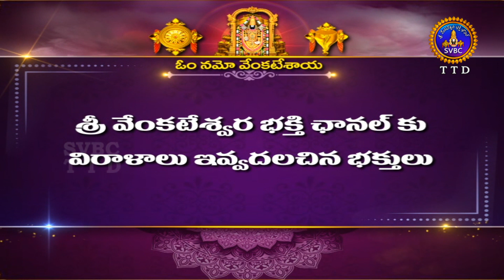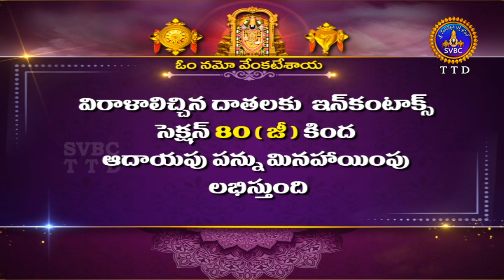శుభోదయం || జ్యేష్ఠ మాసం || Subhodayam || Jyesta Masam || 02-06-2022 || SVBC TTD